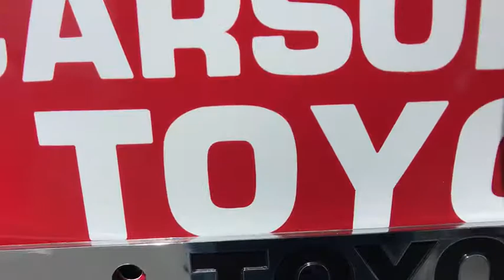2019 Toyota RAV4 Carson City, Reno, Northern Nevada, Dayton, Lake Tahoe, NV 62524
Blueprint New 2019 Toyota RAV4 available in Carson City, Nevada at Carson City Toyota. Servicing the Reno, Northern Nevada,  Dayton, Lake Tahoe, NV area.

Delivers 33 Highway MPG and 25 City MPG!
CONVENIENCE PACKAGE  -inc: Front Seat Heating  8-Way Power-Adjustable Driver's Seat w/Lumbar Support  5 Door Smart Power locks  remote entry and hands free power rear liftgate,ROOF RACK CROSS BARS,ALL WEATHER LINER PACKAGE  -inc: All Weather Floor Liners  Cargo Liner,COLD WEATHER PACKAGE  -inc: Wiper/Windshield Deicer  Rain Sensing Front Wipers  3 Spoke Leather Heated Steering Wheel  Lane Departure Alert,All Wheel Drive,Power Steering,ABS,4-Wheel Disc Brakes,Brake Assist,Aluminum Wheels,Tires - Front All-Season,Tires - Rear All-Season,Temporary Spare Tire,Sun/Moonroof,Generic Sun/Moonroof,Heated Mirrors,Power Mirror(s),Integrated Turn Signal Mirrors,Rear Defrost,Privacy Glass,Intermittent Wipers,Variable Speed Intermittent Wipers,Rear Spoiler,Power Door Locks,Daytime Running Lights,Automatic Headlights,Fog Lamps,AM/FM Stereo,MP3 Player,Bluetooth Connection,Auxiliary Audio Input,Smart Device Integration,Steering Wheel Audio Controls,Bucket Seats,Pass-Through Rear Seat,Rear Bench Seat,Adjustable Steering Wheel,Trip Computer,Power Windows,WiFi Hotspot,Keyless Entry,Keyless Start,Remote Trunk Release,Cruise Control,Adaptive Cruise Control,Climate Control,Multi-Zone A/C,Cloth Seats,Driver Vanity Mirror,Passenger Vanity Mirror,Cargo Shade,Engine Immobilizer,Traction Control,Stability Control,Front Side Air Bag,Telematics,Requires Subscription,Lane Departure Warning,Lane Keeping Assist,Blind Spot Monitor,Cross-Traffic Alert,Tire Pressure Monitor,Driver Air Bag,Passenger Air Bag,Front Head Air Bag,Rear Head Air Bag,Passenger Air Bag Sensor,Knee Air Bag,Child Safety Locks,Back-Up Camera